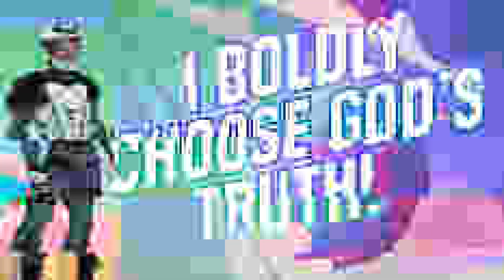Big Idea wk10